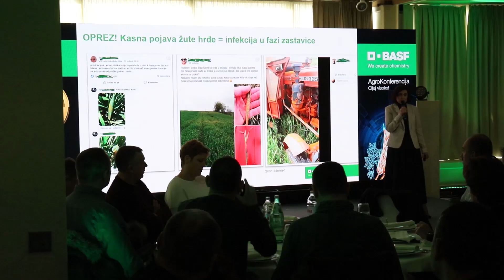Različiti pristupi za zaštitu žitarica od bolesti - Alma Udovčić - AgroKonferencija 2020.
Alma Udovčić, Crop Manager kompanije BASF na AgroKonferenciji "Ciljaj visoko" govorila je o fungicidu Priaxor®, kao osnovi svakog programa zaštite žitarica.